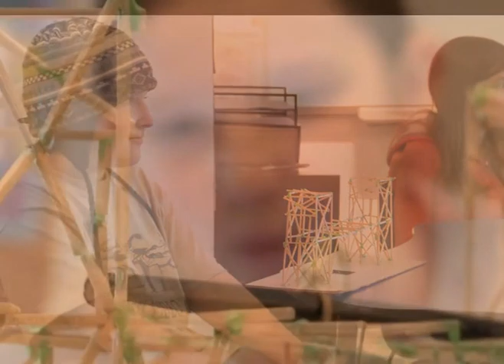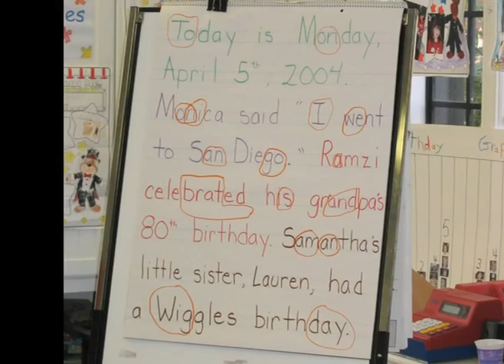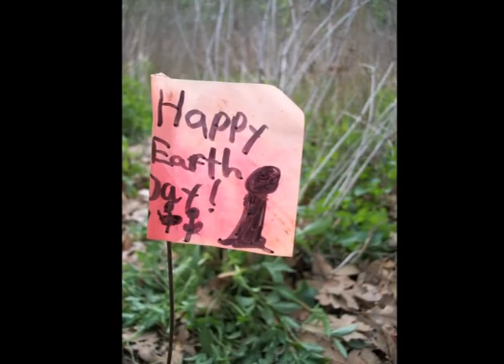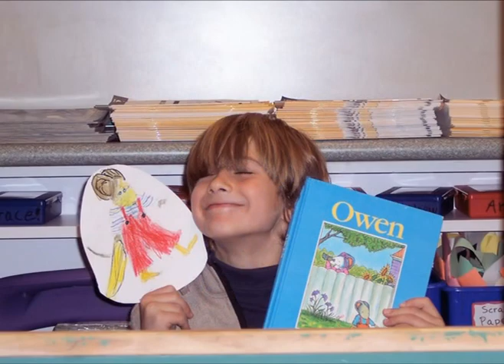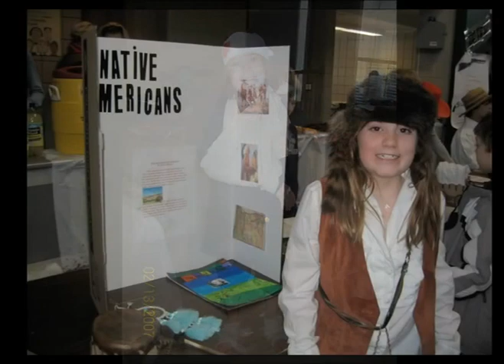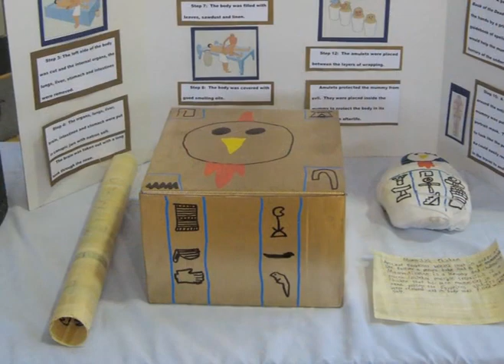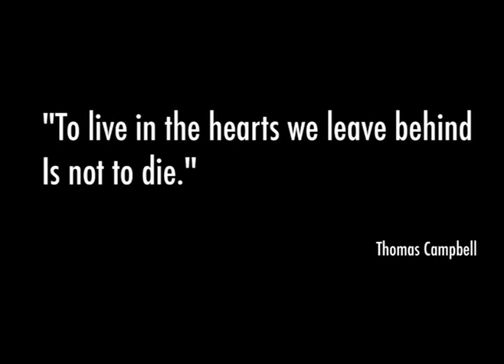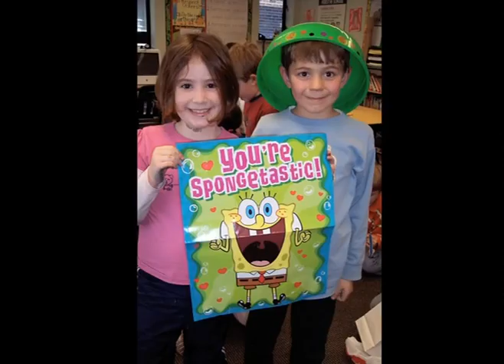Project Empty Nest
End of year video project Forsyth 2010